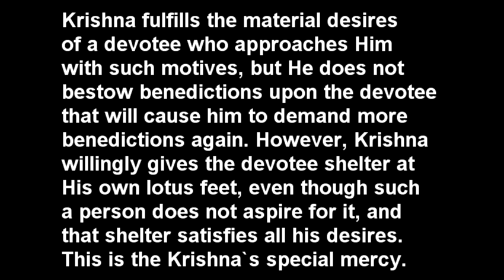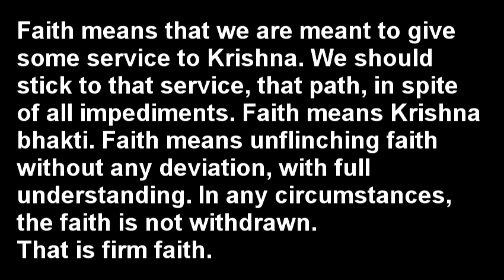Krishna Katha - Teachings 4